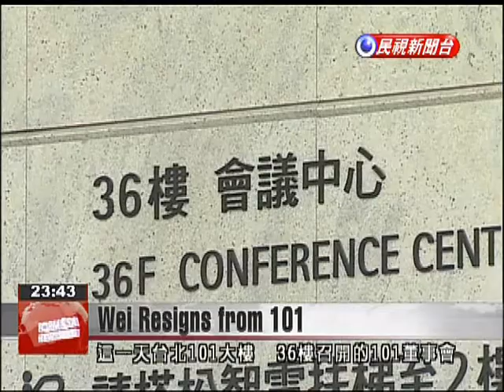Ting Hsin Chairman Wei Ying-chiao resigns as vice chairman and CEO of Taipei 101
The chairman of scandal-ridden Ting Hsin International Group has resigned from his positions as vice chairman and CEO of Taipei Financial Center Corp., the operator of Taipei 101. Wei Ying-chiao agreed to give up the posts following intense scrutiny over a spate of cooking oil scandals at Ting Hsin. Today at a special board of directors meeting on the 36th floor of Taipei 101, government-backed directors, led by Chairwoman Christina Sung, sought to force out Vice Chairman Wei Ying-chiao. Problems cited included expiring revolving funds and a decision by First Bank not to renew a working capital arrangement. Before the meeting, Wei had vowed to retain his position, but in the afternoon he abruptly offered his resignation. Wu Tang-chieh  Deputy Finance Minister Mr. Wei Ying-chiao has already taken the initiative to resign from his position as vice chairman and CEO of Taipei 101. According to regulations, once his resignation letter reaches the corporation the resignation can take effect. Wei phoned to inform us that he is willing to conform to societal expectations. Although Wei resigned as Taipei 101 vice chairman and CEO, he still maintains a seat on the board and his family company, Ting Hsin, holds a 37 percent share in Taipei Financial Center Corp. The Ministry of Finance won’t say whether it will attempt to force a sale of the shares.Wu Tang-chieh  Deputy Finance Minister Regarding (Wei Ying-chiao’s) personal shareholdings, we are still waiting to see how he will respond to public expectations and what level of action he will take. We are still awaiting a response.After a year of food scandals at Ting Hsin, the Wei family has begun to give in to public pressure.